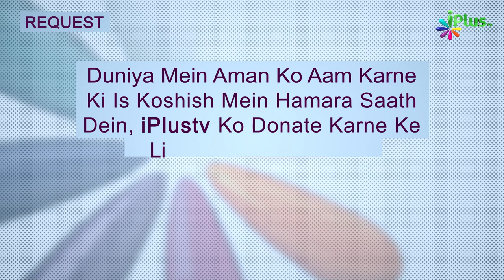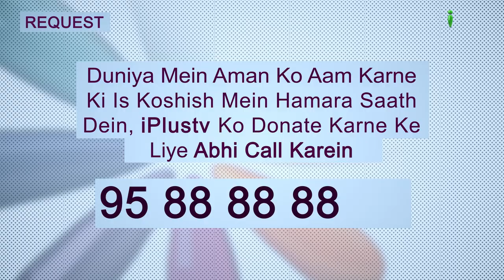Nafil Namazein Kahan Padhna Zyada Afzal Hai? | 5 Minute Ka Madarsa 513 | Shaikh Arshad Hussain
Nafil Namazein Kahan Padhna Zyada Afzal Hai? | 5 Minute Ka Madarsa 513 | Shaikh Arshad Hussain Mohammadi | iPlus TV

UPI : donateilm@icici